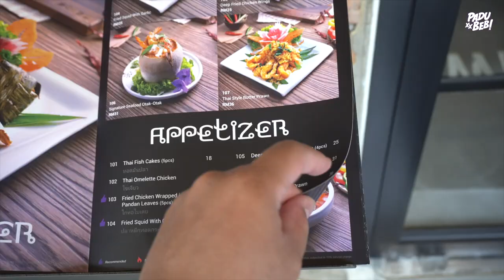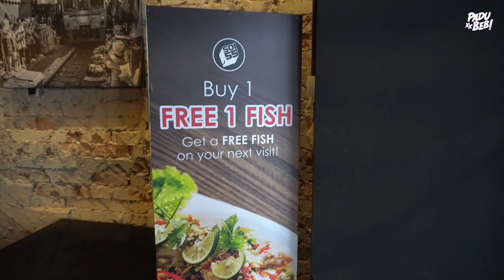Tak Perlu Pergi Thailand 🇹🇭 Untuk Makan Green Curry!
Equipment yang kami guna :

3. Go Pro Hero 7 Black
6. Zoom H5 External Mic

Support Business Kami :

1. Sambal Geprek Padu Beb
2. Rempah Ayam Goreng Nasi Kalut
3. Ubi Shake Know-Know Habis